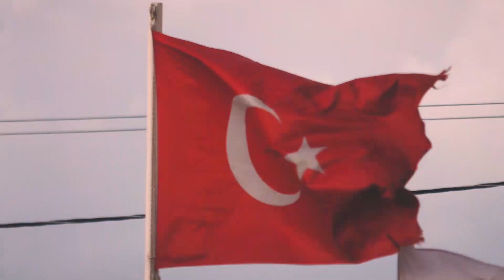Koroniarze w Turcji #2 - "Dzień Kobry Turcjo!"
Minął kolejny dzień na obozie w tureckim Belek. Jakie śniadanie zaserwował sobie Zvone Petrović, kto nie mylił się w rzutach wolnych? Zapraszamy na drugi vlog ze zgrupowania Koroniarzy w Turcji.